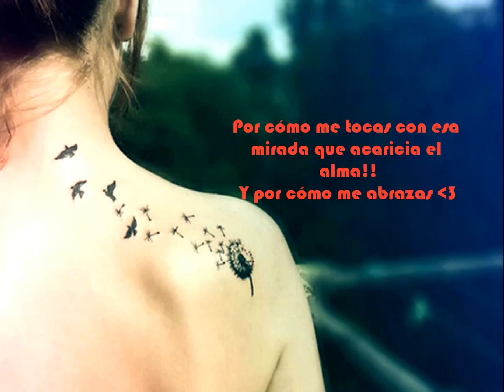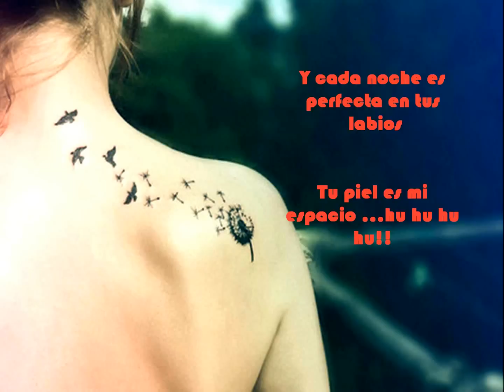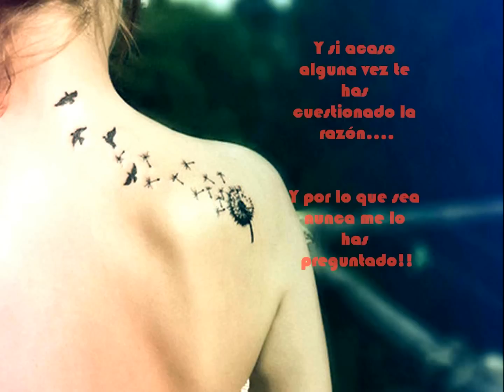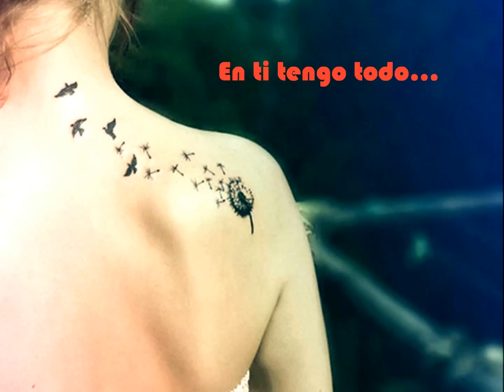Reik - Por eso te Amo! ♥ [lyrics]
Por eso te amo!! y por muchas cosas mas ! ♥Leo